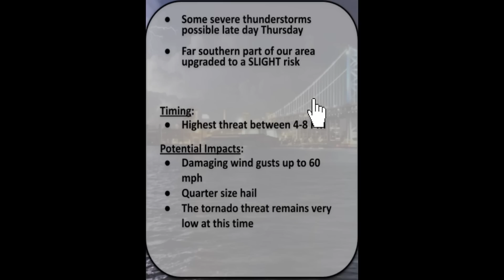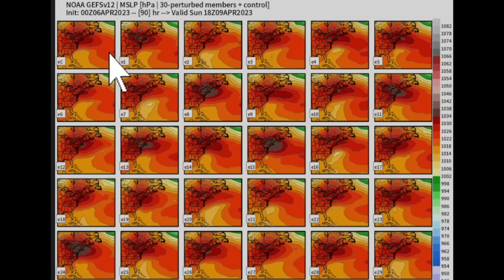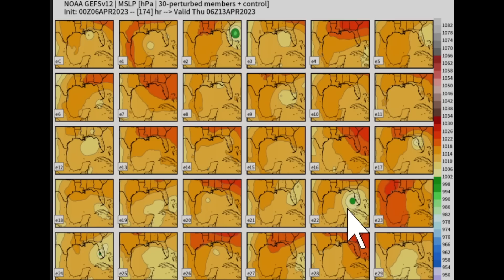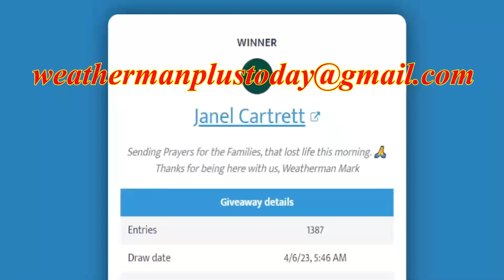The Tropics Has A Growing Threat! Potentially 2 Systems - The WeatherMan Plus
We have a growing threat in the tropics and bringing major impacts.
In this video I show you what will happen and what the impacts are.